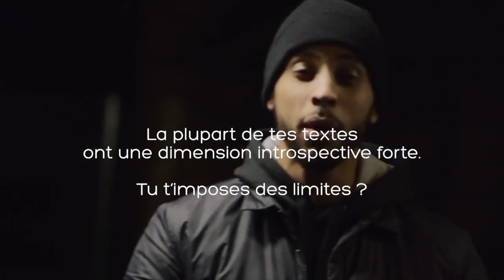Disiz : Interview 2014 HD - Partie 1/3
Disiz revient en 2014 avec un nouvel album intitulé Transe-Lucide. Première partie de l'interview ou le rappeur français revient sur les frontières entre vie privée et création artistique...